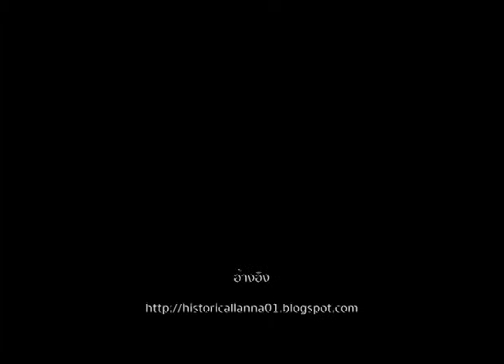Wat Loi Khror_Eng